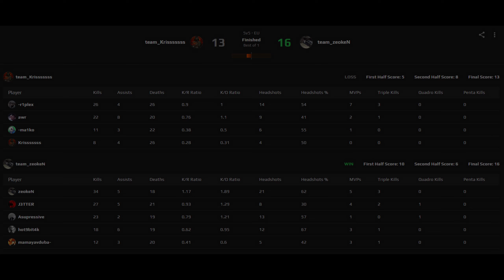CS:GO POV HIGHLIGHTS | zeokeN DOMINATES IN FACEIT | 34 KILLS | (MIRAGE)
zeokeN is HLTV HIGH ELO PLAYER ON FACEIT
Sensitivity: 0.7 , 800 DPI
Resolution: 1280x960